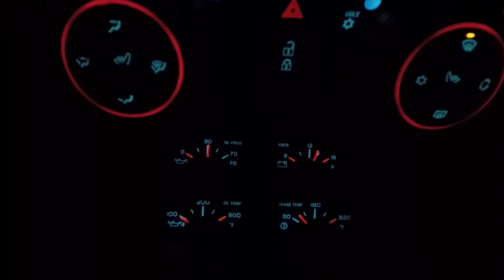I am SORRY :(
Things just do not always  go as planned